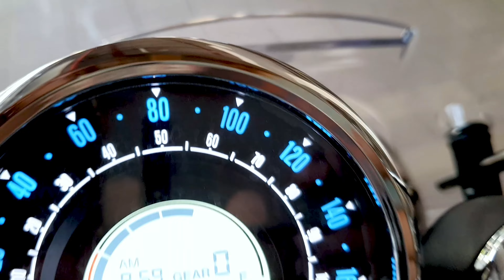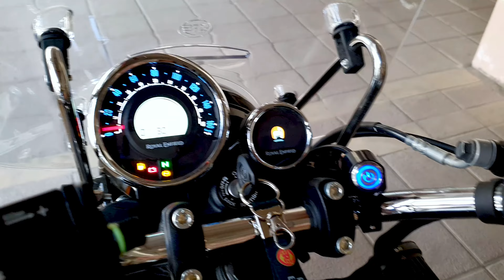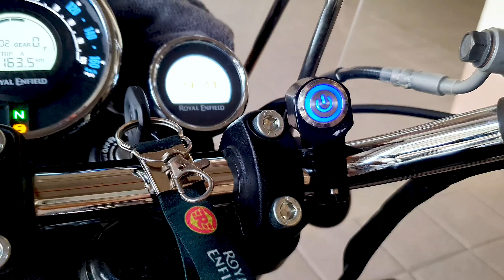Meteor 350 Accessories Part - 1 meteor350 royalenfield accessories hjg meteor350 #2022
1.Rubber Gear Shifter
2.Speedometer Screen Protector
3.Rear Nitrox Suspension
4.HJG 60W Fog Light
5.Illuminated Fog Light Metal Switch
6.Back Rest Extension
7.Novatronix AHO Switch